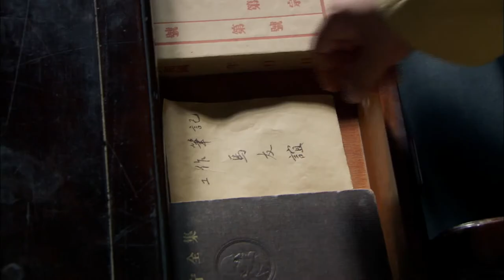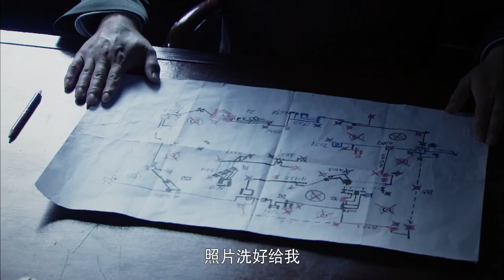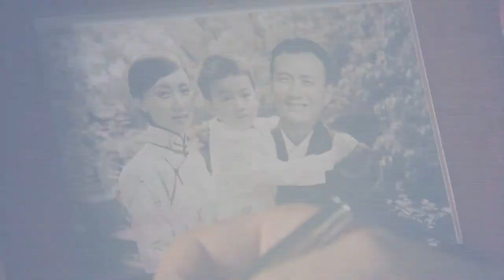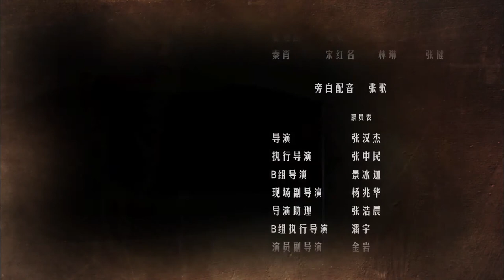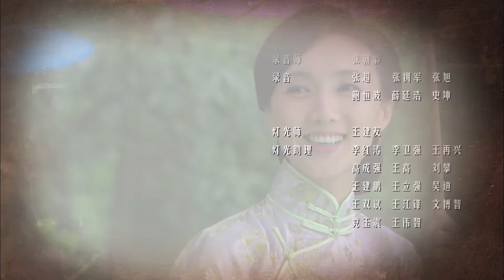抗战谍战电视剧《战争使徒》第26集 | 解放前夕的重庆阴云密布 （胡军,柯蓝,冯恩鹤,陈锐等主演）-好看谍战剧/烧脑